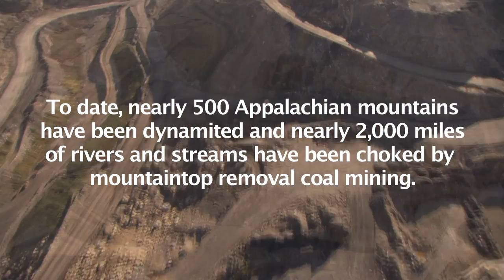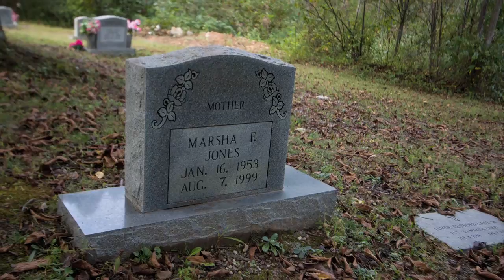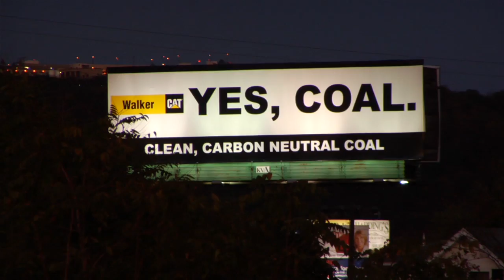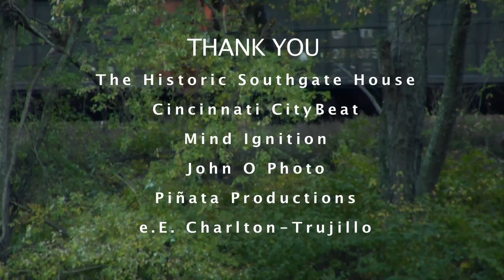Magnolia Mountain - The Hand of Man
"The Hand of Man", from the 2011 "Music for the Mountains" compilation album and benefit concert spearheaded by Mark Utley of the Cincinnati roots/Americana band Magnolia Mountain.  This song also appears on Magnolia Mountain's 2012 album "Town and Country".

Video edited by Robert Fugate of Mind Ignition with Mark Utley.
Performance footage shot by Cliff Jenkins with Robert Fugate and John Oaks.
Still photography by Chris Kromer.
After Effects Artist - Andrew J. Brown of Piñata Productions.
MTR Footage courtesy of Mari-Lynn Evans of Evening Star Productions, Videographers: Jordan Freeman and Jay Johnson.

THE HAND OF MAN

West Virginia mountain home
Seven generations born
Men all worked to mine the coal
Spent our lives down in that hole
Company found a cheaper way
Blast the mountaintops away
Killing everything around
To get that coal out of the ground

'Twas the hand of man brought a mountain down
Oh, the hand of man brought a mountain down

White Star Holler was my home
Shared the crops that we had grown
Shared the water from our well
Shared the life we loved so well
Coal men brought the mountain down
Leaked their poison underground
Mother, neighbor, friend, and son
Cancer took them every one

They say our nation needs our coal
And that is worth our lives and homes
We have no wealth, we have no voice
We have no power and no choice

Written by Mark Utley (Sleep Cat Music BMI)